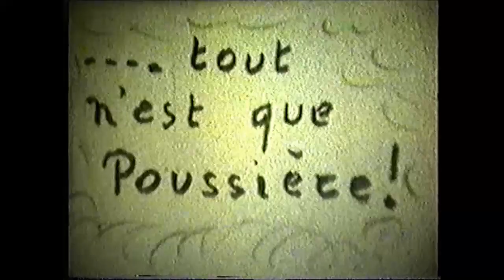Rue Gatti de Gamond famille Artiges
Voici un petit film familial sans prétention qui concerne l'évolution et les aménagements de la rue Gatti de Gamond entre la rue de Stalle et la rue Victor Allard, de 1953 à 1973.